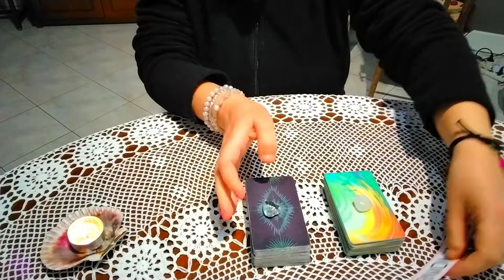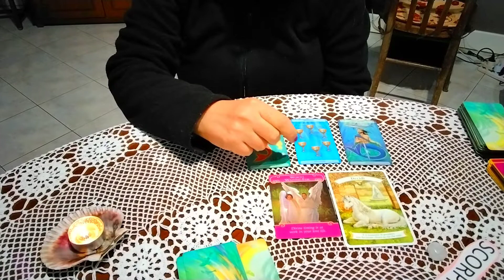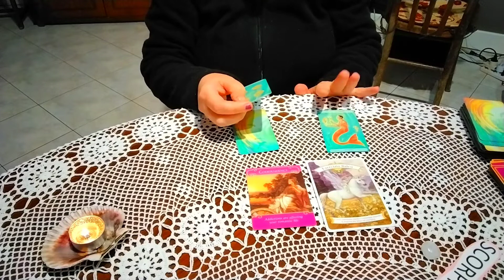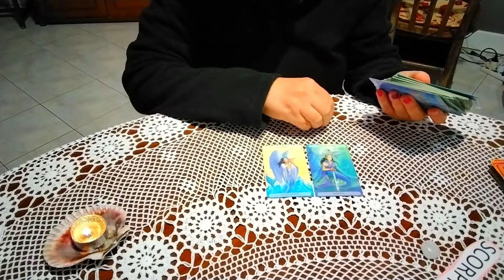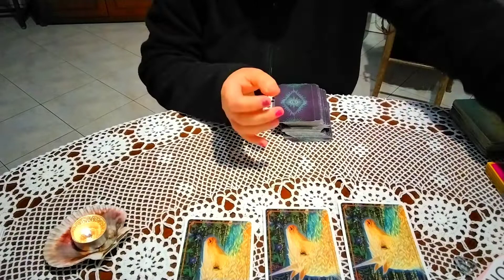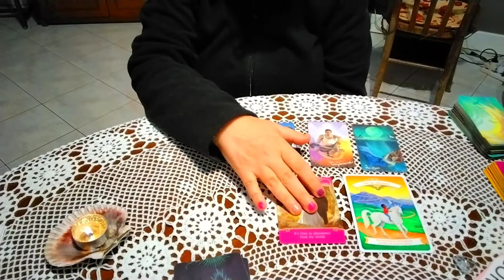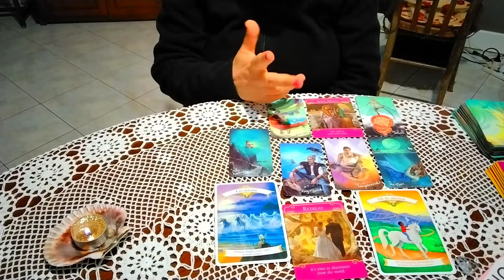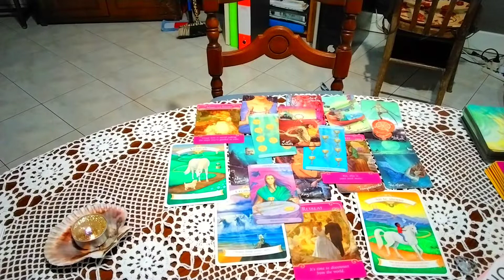Scorpione:Oroscopo marzo e Aprile 2022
variante 1:minuto 2:15 single
variante 2: minuto 16:22 ritorni e coppie
Le letture dei tarocchi sono solo a scopo di intrattenimento e non è possibile fornire
garanzie sull'accuratezza di una lettura in quanto le letture interattive sono generalizzate e non personali.